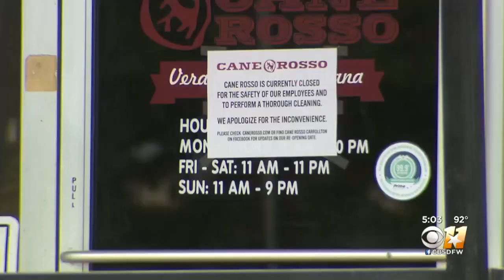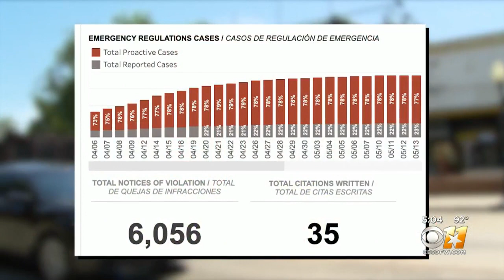More Restaurants Close After Workers Test Positive For COVID-19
The trend underscores how business will navigate reopening while protecting the safety of workers and customers.